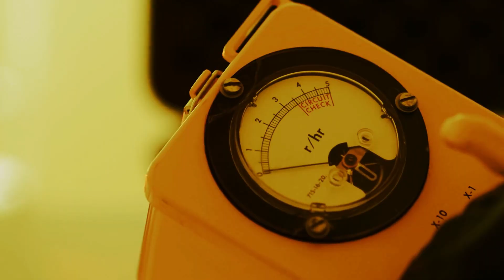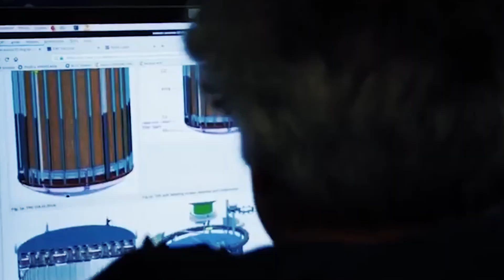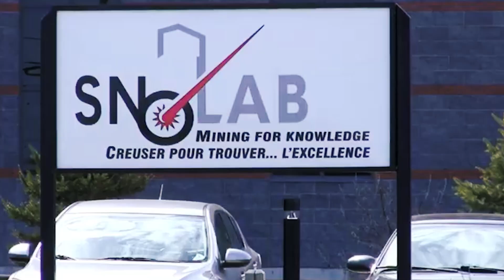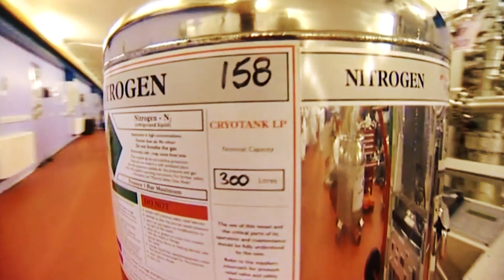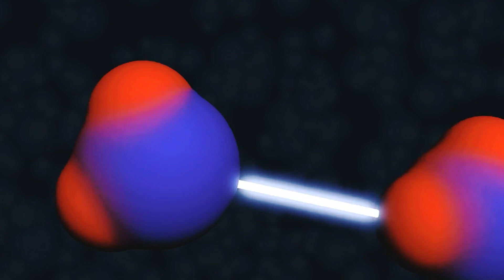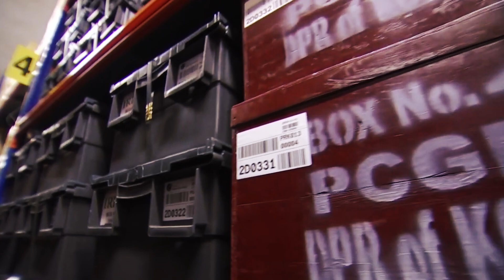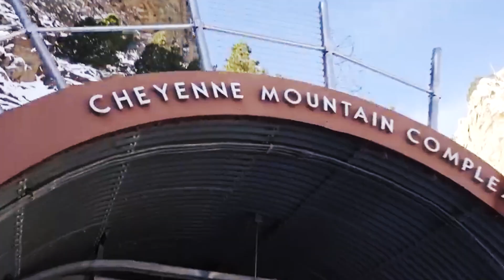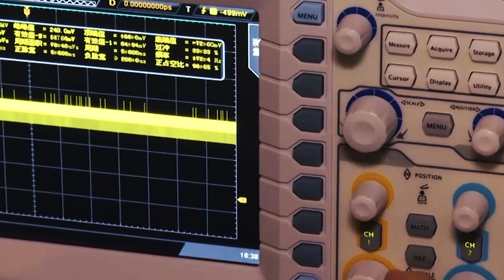The Deepest Secret Lab on Earth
Beneath the Earth’s surface, hidden from satellites and maps, lies one of the most secretive and mysterious laboratories ever built.
But this isn’t just a story about a building. It’s about why scientists are digging deeper than ever before—sometimes over 10 miles underground.

Why are these labs built so deep?
What are they studying that can’t be studied anywhere else?
And most importantly... what are they trying to shield from the outside world?

In this full-length Arcane Atlas documentary, we reveal real underground facilities buried inside mountains, abandoned mines, and polar ice.
From China’s CJPL to the ancient salt mines of the UK, these places are not science fiction—they are real, operating today, and they might just hold the key to understanding the universe.

– Space exploration and the untold side of NASA
– Lost civilizations and unsolved archaeological mysteries
– Artificial intelligence, future tech, and the fate of humanity
– Speculative documentaries based on real events
– Strange phenomena, hidden files, and so much more…

🧠 Sometimes, one question is worth more than a thousand answers.
We’re here to ask that question.
Don’t say we didn’t warn you.

👍 If you enjoyed the video, don’t forget to like it.